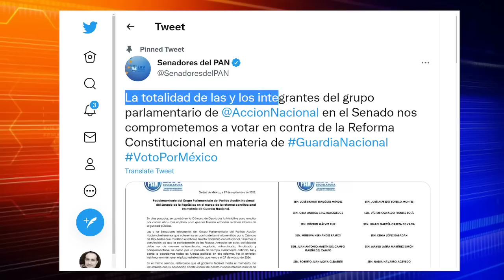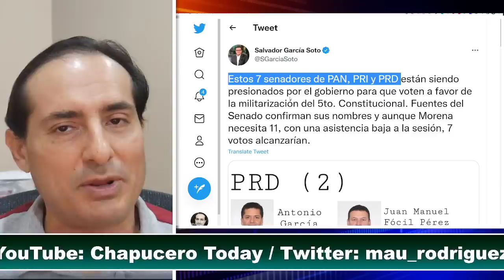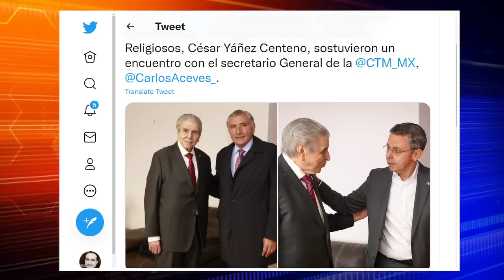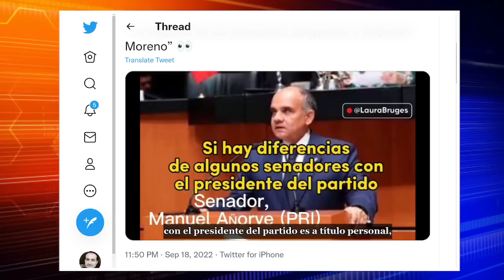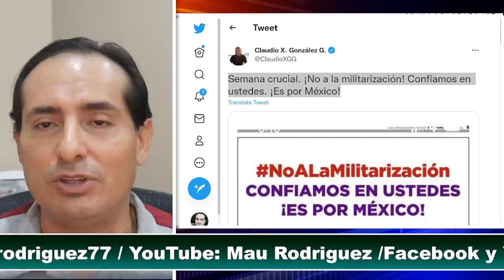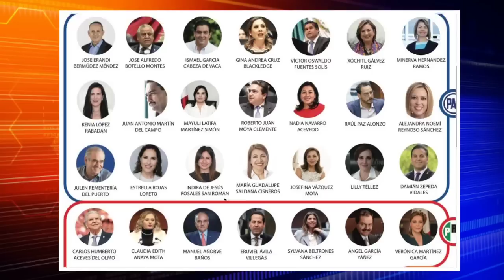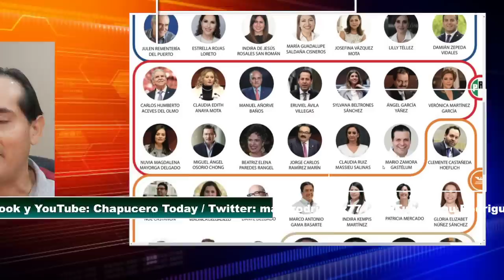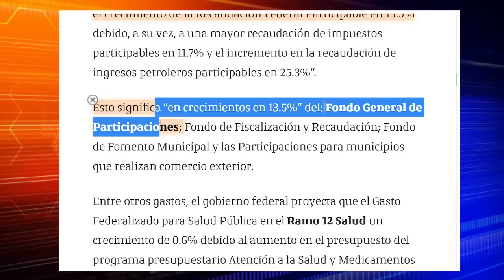ACABA DE PASAR! CLAUDIO EN SH0CK, 4T AMARRA MAS VOTOS! AMLO SACA SU AS, DESDE SHCP. ULTIMA HORA